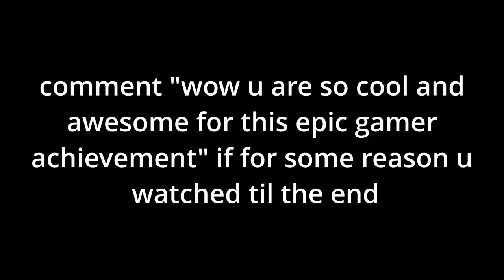5000 solo bw wins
i hit 5k solo bedwars wins and tried to make a commentary for the first time very epic voice reveal omg lmk how it is or if tehres anything i can improve i guess